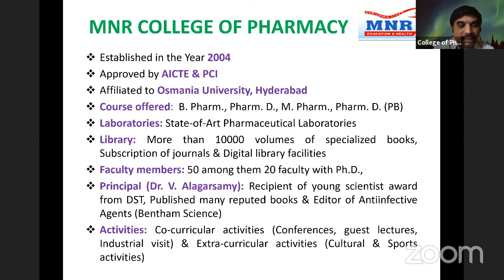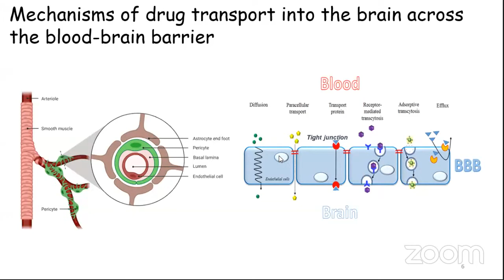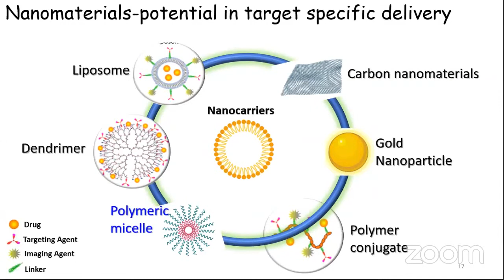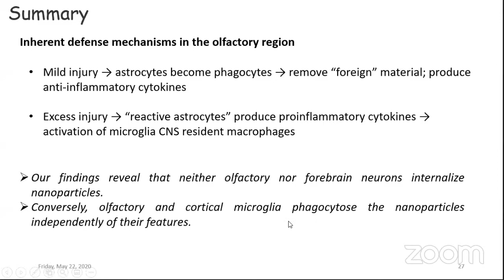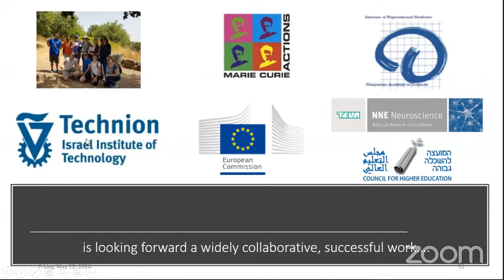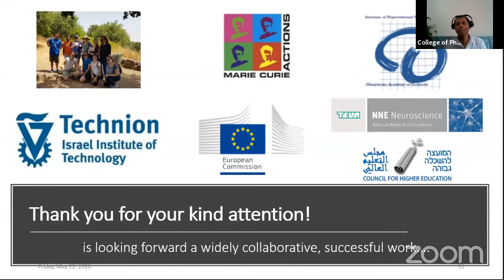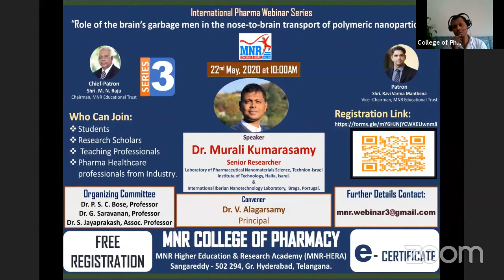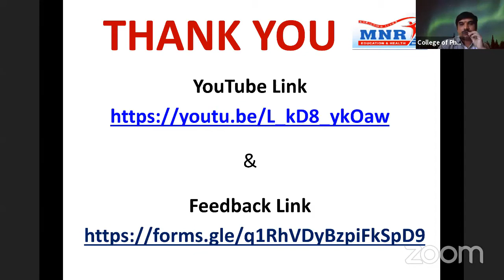MNR Internation Pharma Webinar 3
Dear students and healthcare professionals,
Warm Greetings from MNR College of Pharmacy, Sangareddy, Gr. Hyderabad. We are organizing a webinar on "Role of the brain’s garbage men in the nose-to-brain transport of polymeric nanoparticles" by Dr. Murali Kumarasamy, M.Pharm., Ph.D., PDF, Senior Researcher, Laboratory of Pharmaceutical Nanomaterials Science, Technion-Israel Institute of Technology, Haifa, Isarel & International Iberian Nanotechnology Laboratory, Braga, Portugal on 22nd May (Friday), 2020 at 10:00 AM.  We welcome you to participate in this international webinar. Hurry up for your registration. All the participants will be provided e-Certificate in their registered e-mail upon attending and submitting feedback forms.

Click the below link for registration

We are expecting your presence to this international webinar.